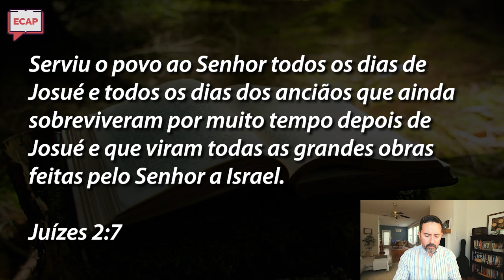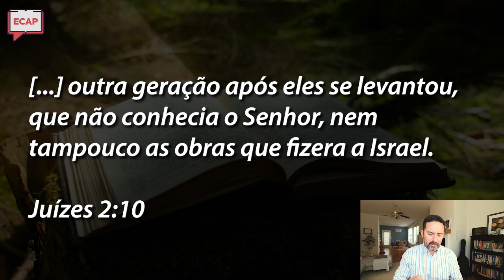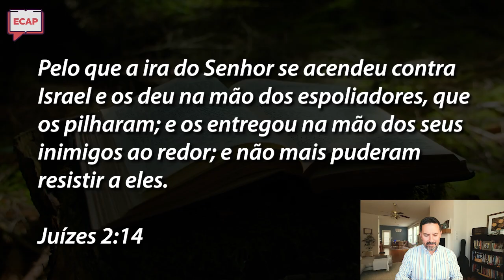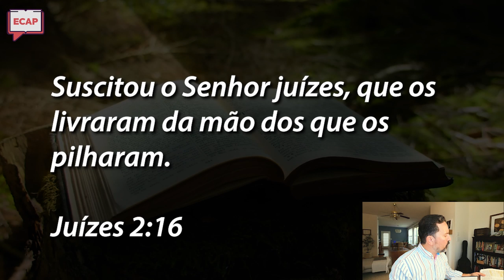[Capítulo 2] Os planos de Deus são bem maiores que os nossos | Pr. Marcio Villa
OS PLANOS DE DEUS SÃO BEM MAIORES QUE OS NOSSOS

Venha conigo avançar em mais um tema do Livro de Juízes que retrata tão bem a história de desobdiencia do povo escolhido, do povo de Israel. Entre os ciclos de desobediência e arrependimento, percebemos como os planos de Deus são muito maiores e mais complexos do que os nossos.

Assim como foi no periodo dos Juízes, Deus tem planos para nós e nos convida, diariamente, ao arrependimento da nossa má conduta, para que vivamos tudo o que Ele planejou para nós.